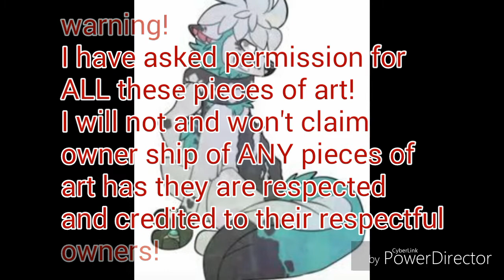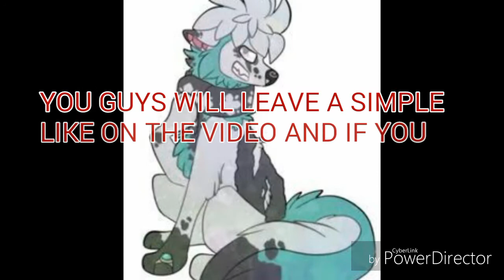cutest amazing furry art compilation 7